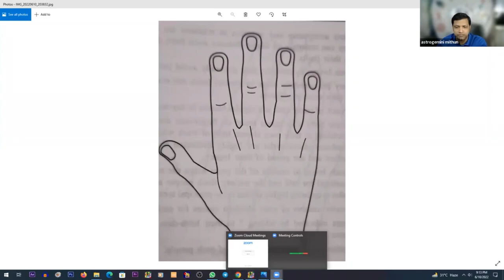Know About Your Nails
🌈 Final Call to Enroll For Palmistry
⭐Course Duration - 2 month
⭐Class Duration - 2hr
⭐Class Timing - sat & sun at 2pm
➡️Our Facebook Side